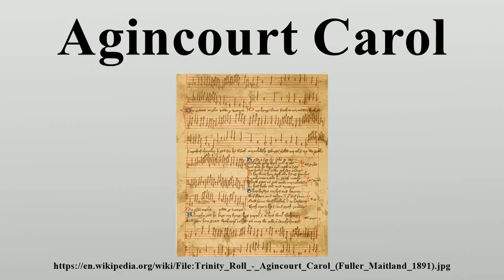Agincourt Carol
The Agincourt Carol (sometimes known as the Agincourt Song, the Agincourt Hymn, or by its chorus and central words, Deo gratias Anglia) is an English folk song written some time in the early 15th century.

Image-Copyright-Info
Author-Info:   Manuscript c.1415, facsimile published in Fuller Maitland, J. A., ed., English carols of the fifteenth century: from a MS. roll in the Library of Trinity College, Cambridge (London, 1891)
Image-Copyright-Info